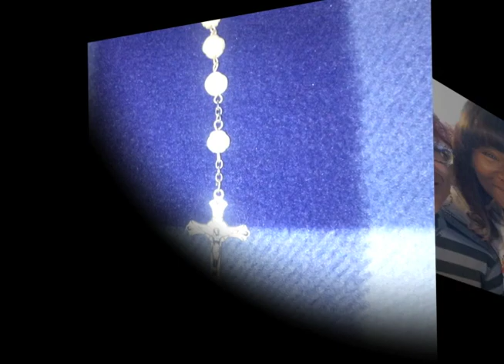Follow Me As I Follow God by Charles Barnes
"Follow Me As I Follow God" is the final song (song number twelve) on the You're So Good...Thank You Lord CD by Charles Barnes.  The song is written and sang in both English and Spanish gospel Tejano style of music.  The CD can be signed and purchase by contacting PayPal, and contacting Charles at this . You may go to CDBaby.com and search Charles Barnes in order to download and burn your own CD, also.

The music video is for all family members and children of all ages as is required by COPPA.